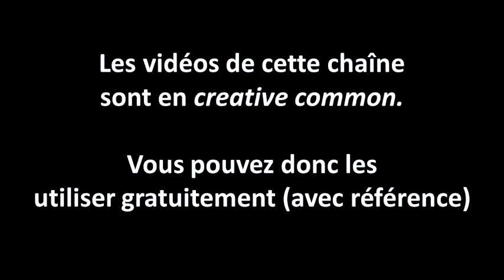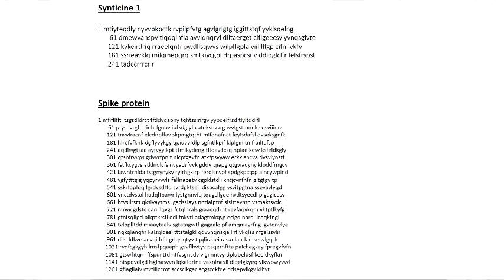NON! LES VACCINS NE VOUS RENDRONT PAS STERILES!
Tiens, une nouvelle connerie sur les vaccins qui arrivent. Ils nous rendraient stériles! Ah bon?!?!?!

On va s'expliquer!

PS: petite erreur: il semble que je dise que les adjuvants servent à stabiliser le vaccin. Ce n'est pas trés clair. Nous avons déjà parlé des adjuvants et nous savons à quoi ils servent. Il manque un "ou" dans ma phrase.